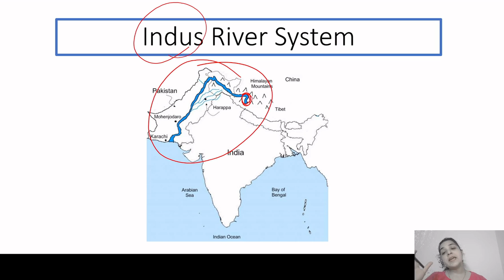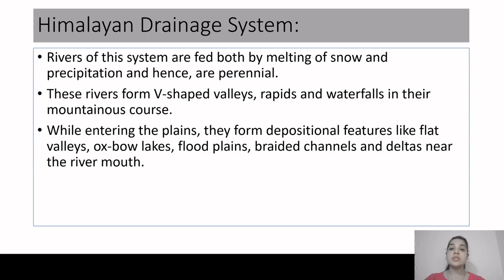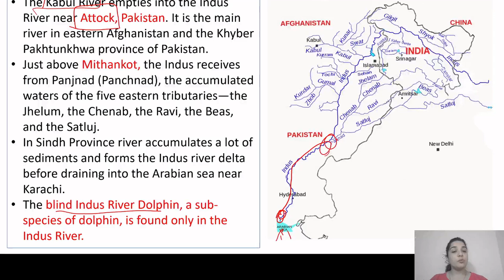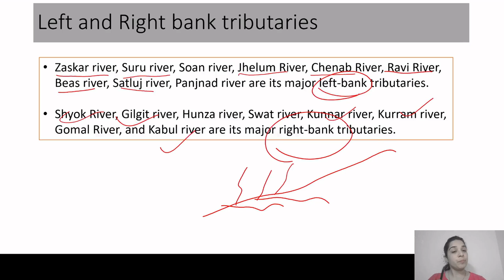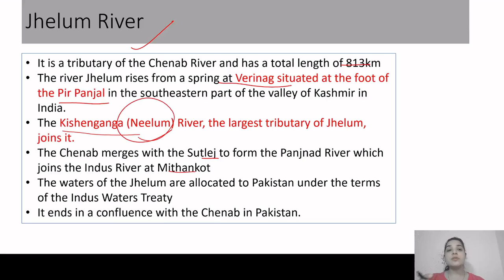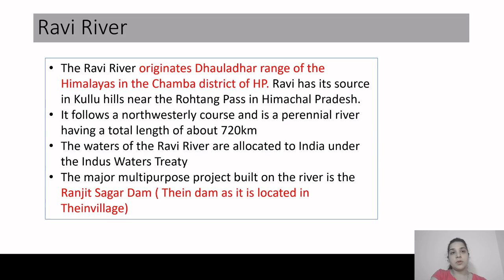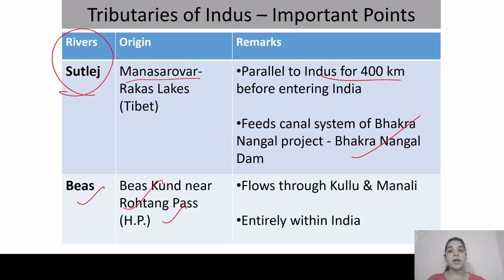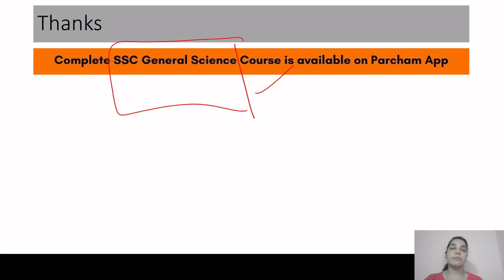Indus River System | SSC Geography | Parcham SSC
In this video, you will learn facts about Indus River System. This video is helpful for upcoming UPSC, SSC, Railway, and state PSC exams. you will be able to learn all this while you watch this video.

Download PDFs of notes from our website and get an Annual PDF subscription from the Parcham App.